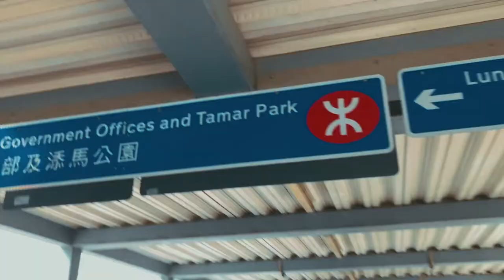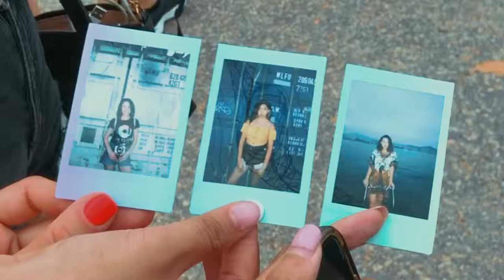First Skylum Photo Walk in Hong Kong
Skylum has visited Hong Kong and hosted the first photowalk in Hong Kong.